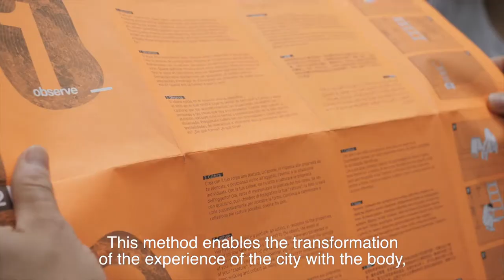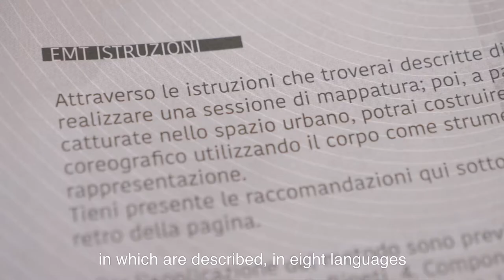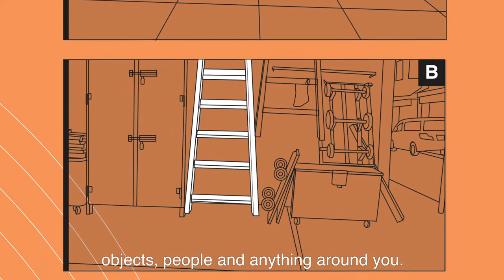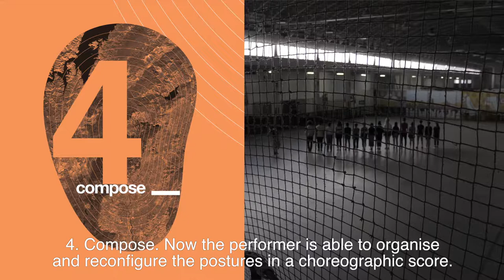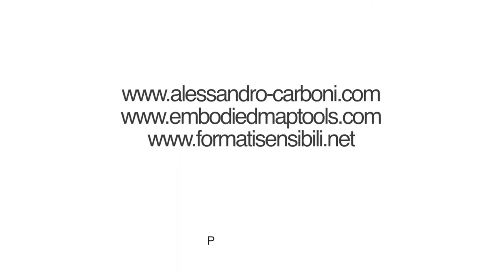Atlas of Transitions - Alessandro Carboni & EM Tools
In this documentary video, Alessandro Carboni - interdisciplinary artist, researcher, and artistic director - talks about the creation and use of his EM Tools, which help - him and the participants in the workshop he led during the festival Right to the City I Diritto alla Città - explore the relationships between body, the urban space (Bologna, here), and cartography as whole as a form of theoretical and practical research.
Learn more about the creative practices developed thanks and supported by the Atlas of Transitions project